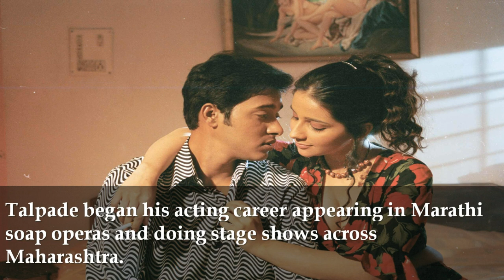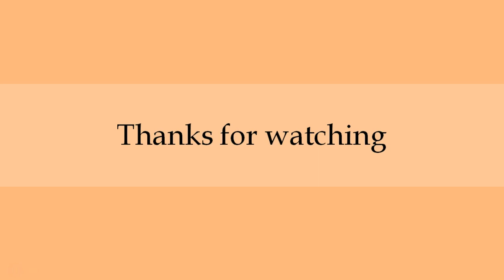Shreyas Talpade Biography, Luxurious Lifestyle, Income, Net worth, House, Cars, Family